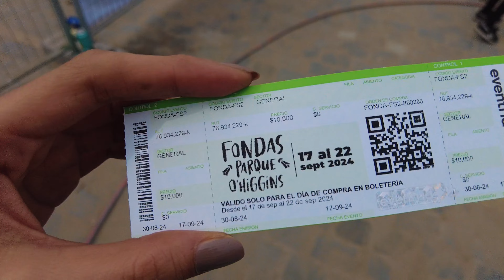Fiesta Patrias Parte 1| Fondas Parque O'Higgins 2024 | SANTIAGO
Hola a todos, soy Viajera Viajando y hago tours a pie por Santiago. Si quieren ver algún lugar en particular, ¡déjenme saber y se los mostraré!

SantiagoWalkingTour
ViajeraViajando
SantiagoDeChile
Chilenos
Parte 1
 Fondas Parque O'Higgins 2024
Fiesta Patrias
Chile